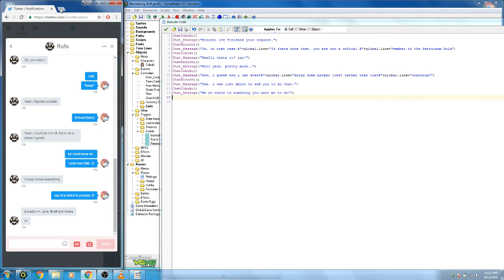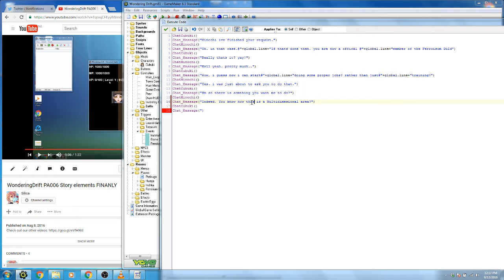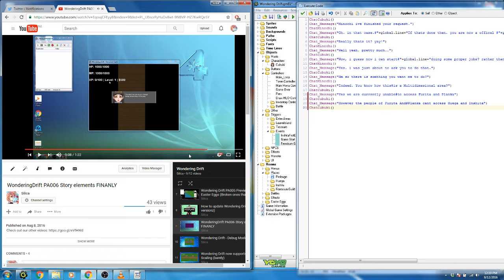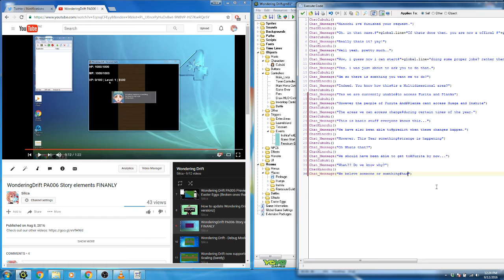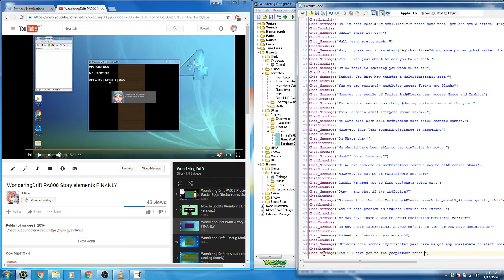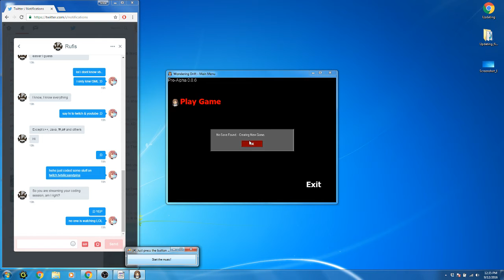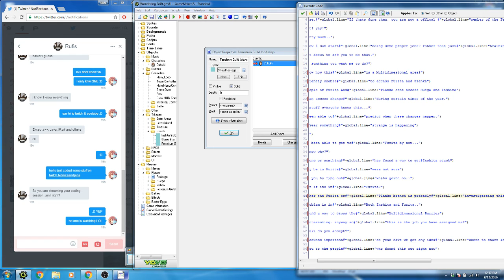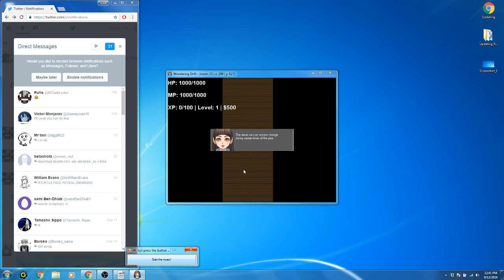Stream: Coding WonderingDrift GM81